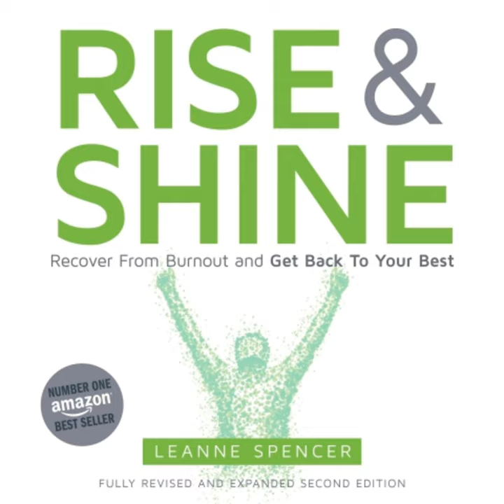2. Corporate Landscape.6 - Rise and Shine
2. Corporate Landscape.6 - Rise and Shine · Leanne Spencer

Artist, Narrator: Leanne Spencer
Lyricist: Leanne Spencer